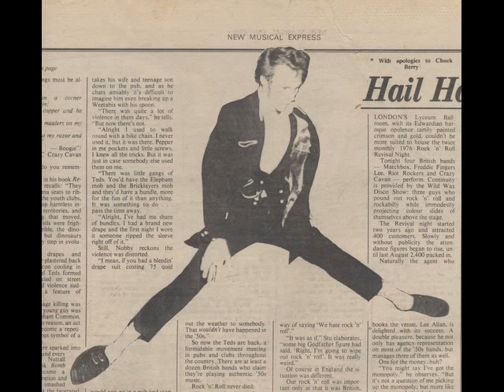TEDDYBOYS FROM POMPEY 1970S AND NOW